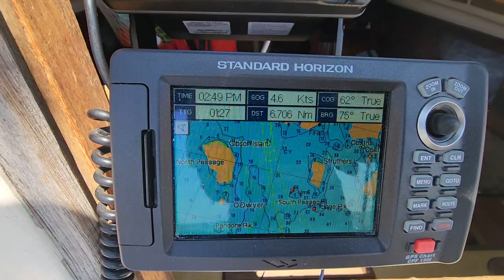North Channel Lake Huron. On the way to Long Point.